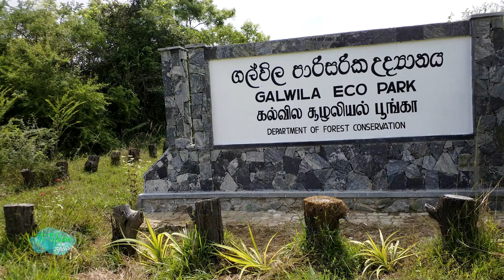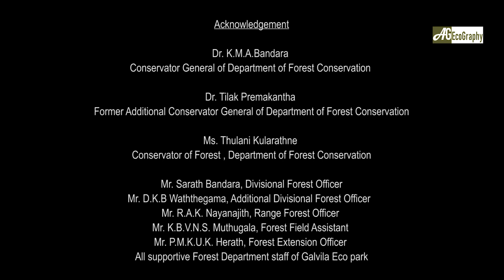Galwila Eco Park - ගල්විල පාරිසරික උද්‍යානය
Galvila Eco park managed by the Forest Department of Sri Lanka. One of the very beautiful landscape. it is Paradise  for wildlife can see large number of species of birds, butterflies, dragonflies, mammals. Also, this park is ideal habitat for wild elephants  and large animals.